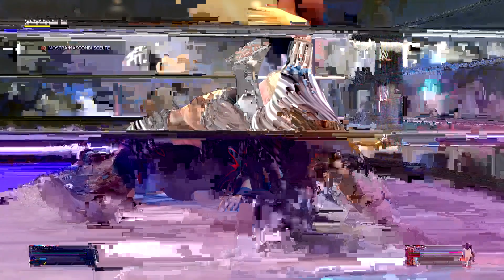WWE2K24 Universe Gameplay hd Ita SmackDown